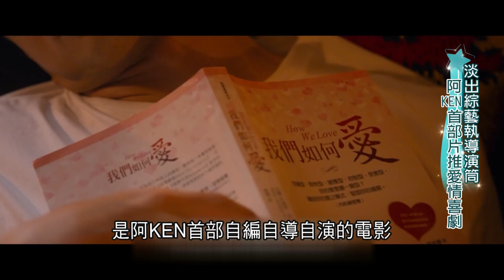阿KEN自編自導自演愛情喜劇《練愛iNG》 坦言因周遭帥哥偶像"情路不順遂"成電影創作靈感｜【iStar全球星勢力】20200308｜三立iNEWS